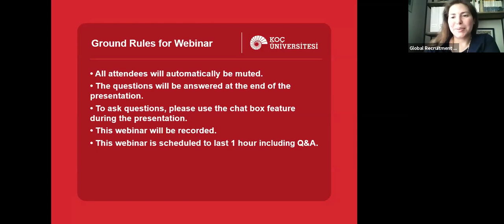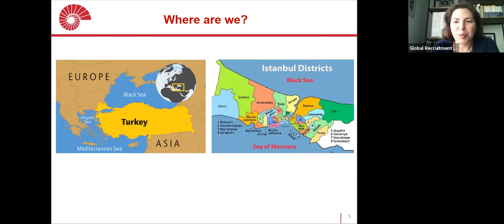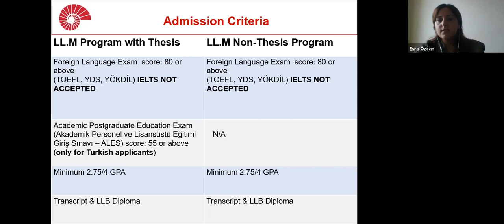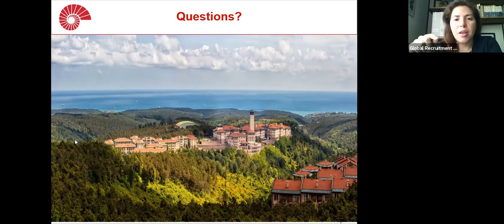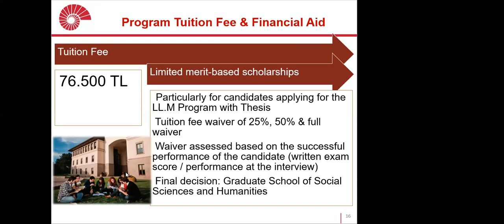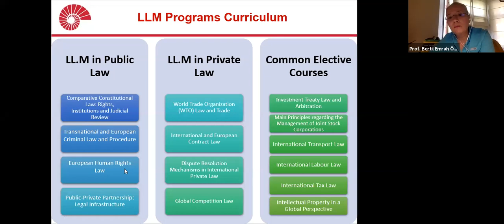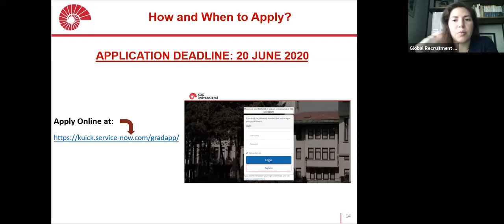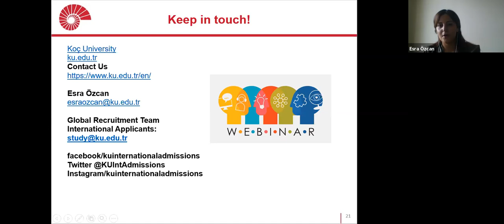Koç University Masters in Law (LLM) in Private Law and Public Law Information Webinar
Video recording of the webinar held in May 2020 about Koç University's Masters in Law (LLM) programs in Private Law and Public Law at the Graduate School of Social Sciences and Humanities. The webinar provides an overview of Koç University, details about the Non-Thesis and Thesis LLM programs in Private Law and Public Law (structure, the language of instruction, duration, courses, curriculum, faculty, alumni, tuition, scholarships for Turkish and international students) and the admission criteria and application process. The webinar includes a Questions and Answer section from participants. To find more details about our LLM programs in Istanbul